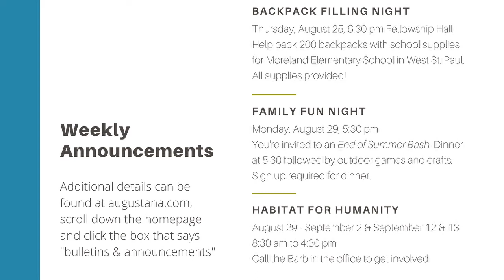FAITH + practice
Join Pastor Jason this week to PAUSE, PONDER, PRACTICE AND PRAY using Sunday's preaching text.